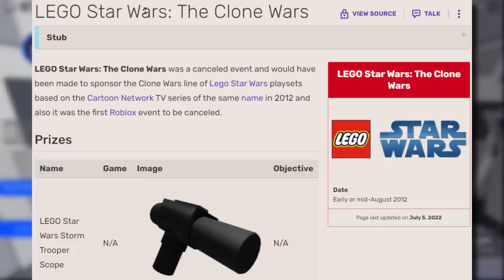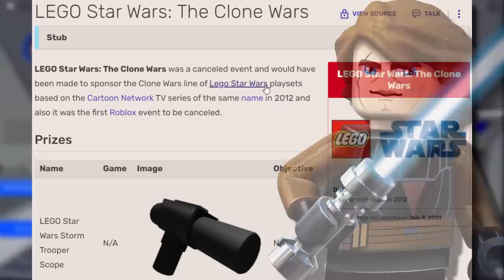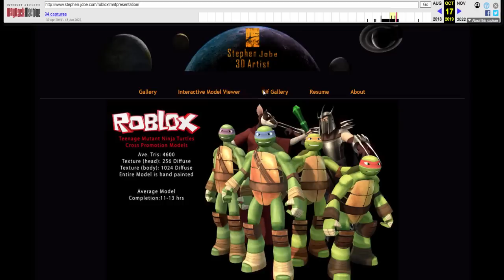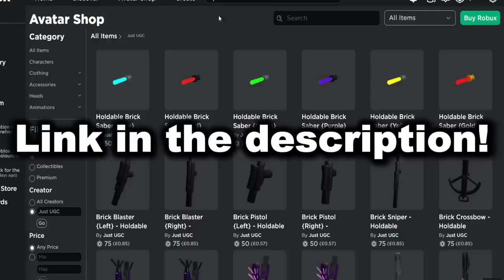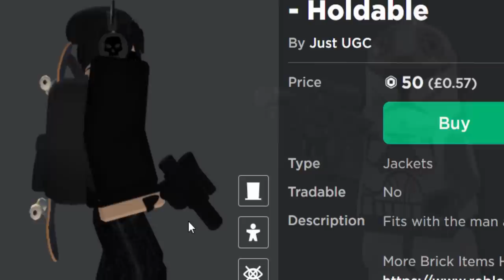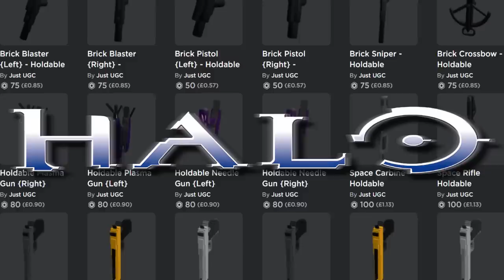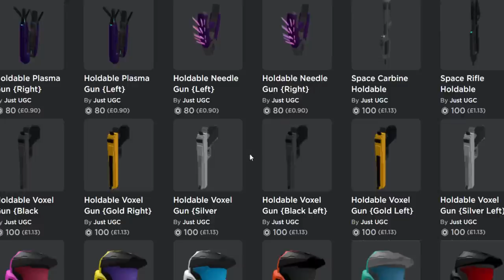These Cancelled Event Items Returned!? (ROBLOX LEGO STAR WARS: THE CLONE WARS)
Roblox was planning a Lego Star Wars event back in 2012, However it was cancelled for unknown reasons. But finally, here in 2023, someone has uploaded the cancelled LEGO Star Wars Jedi Lightsaber & the Star Wars Storm Trooper Scope guns on the marketplace.